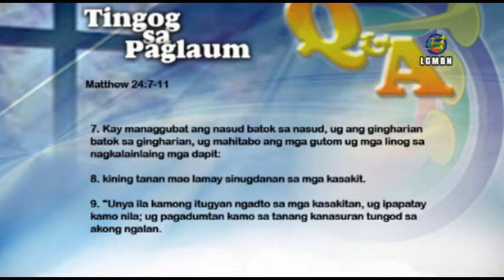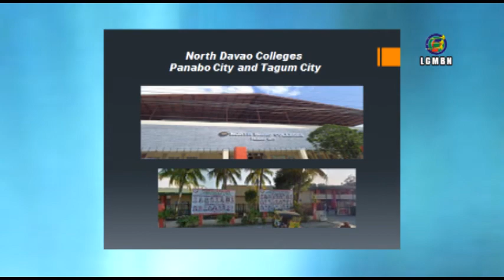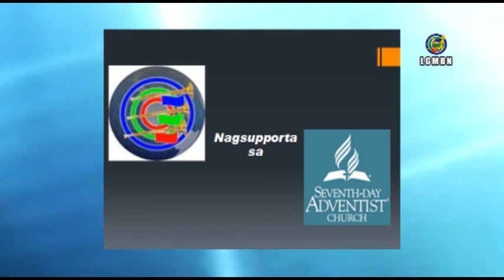March 25, 2020